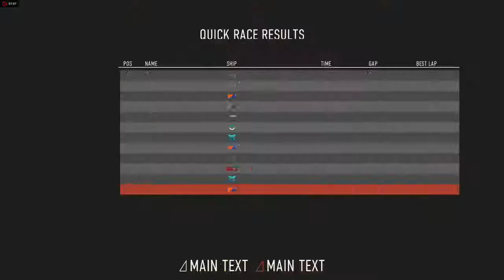Redout - Half hour